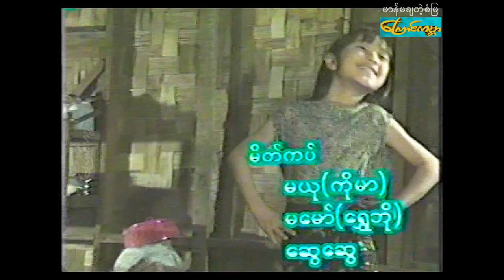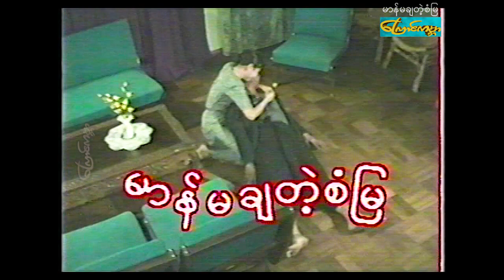မာန်မချတဲ့စံမြ- အပိုင်း 2(san mya -Part2)သီဟတင်စိုး၊တင့်တင့်ထွန်း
မာန်မချတဲ့စံမြ- အပိုင်း 2
ဒါရိုက်တာ-
သရုပ်ဆောင်-သီဟတင်စိုး၊တင့်တင့်ထွန်း၊
ထုတ်လုပ်ရေး-ကြောင်ကမ္ဘာ catworldmovie